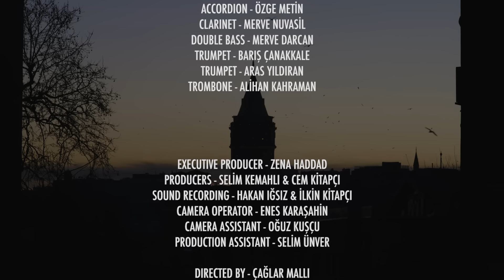Aziz Maraka - Mafi Mennik (Official LIVE Music Video) / عزيز - مافي منك - الفيديو الرسمي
This music video was filmed LIVE in the crowded streets of Istanbul, with local performers and street sounds! All the audio is captured and recorded LIVE while filming! A LIVE Music Video like never before!

 عزيز يقدم اغنيته الجديدة "مافي منك" وفيديو موسيقي جديد وبتقنية صوتية مباشرة. والفيديو صُوِّرَ وسطَ شوارع إسطنبول المزدحمة، مع موسيقيين محليين وأجواءٍ من الشارع! كل الأصوات التُقطت وسُجّلت بشكل مباشر خلال التصوير! لم تكن الفيديوهات الموسيقية تنبض بالحياة يوماً إلى هذا الحدّ! شاهده الآن